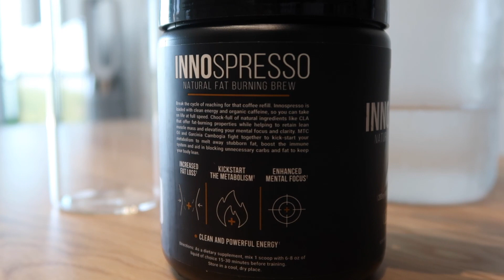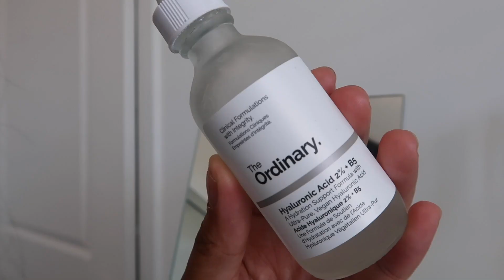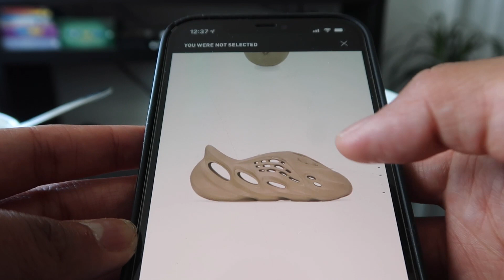RELAXING SATURDAY MORNING ROUTINE ft. INNOSPRESSO BY INNO SUPPS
Hey everyone! How do you spend your Saturday mornings? Take it easy? Checking things off your to-do list?

If you haven’t heard of Innosupps: Innospresso Natural Fat-Burning Brew, definitely check it out. There are many great health benefits to it than just your regular coffee.

xx